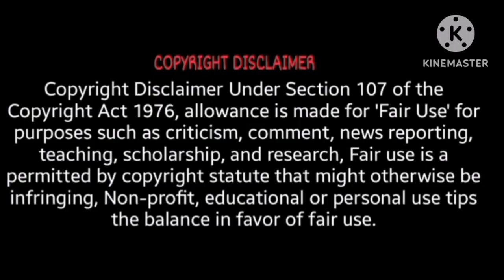Preeto चली सुसराल 😳 क्या सुसराल वाले माफ़ करेंगे ❓ Exposed 🤬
Preeto Nanu jija को dekhte ही क्यों रोई ❓Reaction 💯

pati patni ka pyar sath janmo ka hota hai theek hai kuch rishte nhi nibte lekin koshish toh kr skte hai nibane ki bacchon ke liye

independent दीदी  रातों रात भागने का सच 😳 support For puttan 🤑

Preeto ये क्या बोल दिया Gulab Singh ne 😲On Camera Family Exposed 🤬

apne rishte mai agr hum kisi ko respect nhi dete aur logo ke samne tamasha bnakr galt baat rakhte hai usko independent hona nhi Bolte

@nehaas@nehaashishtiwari